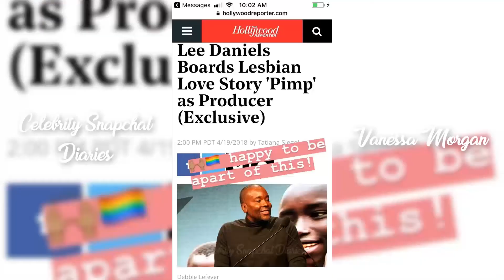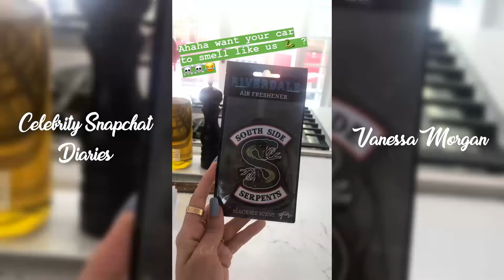Vanessa Morgan | Snapchat Story | 20 April 2018